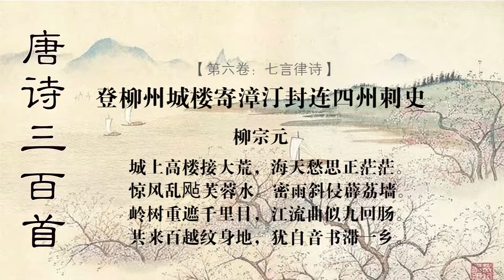登柳州城楼 柳宗元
【注解】：
１、大荒：旷远的广野。
２、惊风：狂风。
３、：吹动。
４、芙蓉：指荷花。
５、薜荔：一种蔓生植物，也称木莲。
６、百越：即百粤，指当时五岭以南各少数民族地区。
７、纹身：古代南方少数民族有在身上刺花纹的风俗。

【韵译】：
柳州城上的高楼，接连着旷野荒原；
我们愁绪象茫茫的海天，无限宽广。
狂风阵阵，猛烈吹乱了水上的芙蓉；
暴雨倾盆，斜打着爬满薜荔的土墙。
岭上树木重重，遮住了远望的视线；
柳江弯弯曲曲，象百结九转的愁肠。
咱五人同时遭贬，到百越纹身之地；
而今依然音书不通，各自滞留一方。

【评析】：
柳宗元与韩泰、韩晔、陈谦、刘禹锡都因参加王叔文领导的永贞革新运动而遭贬。后来五人都被召回，大臣中虽有人主张起用他们，终因有人梗阻，再度贬为边州刺史。这首诗就是这时写的。他们的际遇相同，休戚相关，因而诗中表现出一种真挚的友谊，虽天各一方，而相思之苦，无法自抑。诗的首联先写柳州，再总写四人分处之地都是边荒。颔联写夏日柳州景物，写景，报告当地气候。颈联写远景，写相望之勤，相思之苦，融情入景。尾联写五人遭际，天各一方，音书久滞。
这首抒情诗，赋中有比，象中含兴，情景交融，楚楚动人。